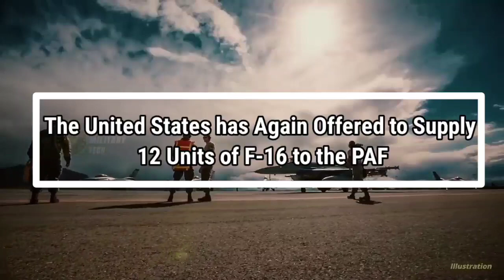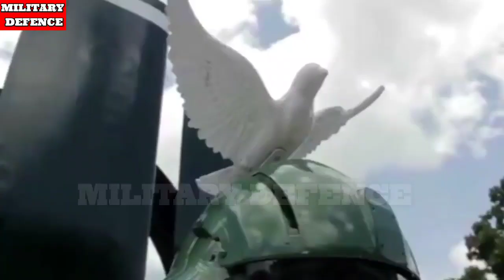The United States has Again Offered to Supply 12 Units of F-16 to the PAF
As expected, it looks like EDCA and the closer defense ties between the Philippines and the United States will have an effect on the Philippine Air Force's Multirole Fighter Acquisition Project.

MaxDefense Philippines have always been saying that politics has become a key element in the PAF's Multirole Fighter Acquisition, which could benefit Lockheed Martin's bid to supply the F-16 Block 70 Viper to the PAF including a commitment to supply one F-16C/D Block 30 or 40 Fighting Falcons from US Excess Defense Articles (EDA) to assist in immediately building up air defense capability and familiarization of our air and ground crew while waiting for the new F-16 Vipers to be manufactured and delivered.